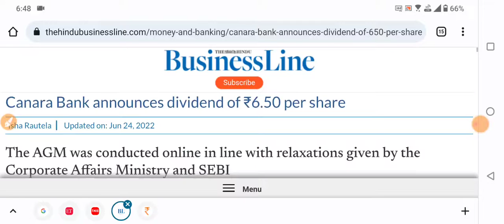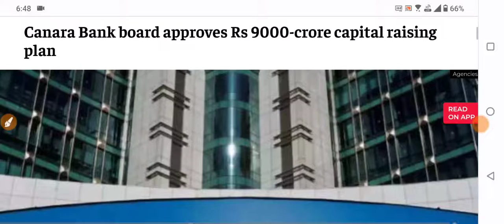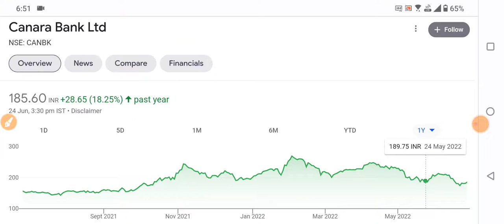CANARA BANK BREAKING NEWS | CANARA BANK LATEST NEWS | CANARA BANK SHARE TARGET